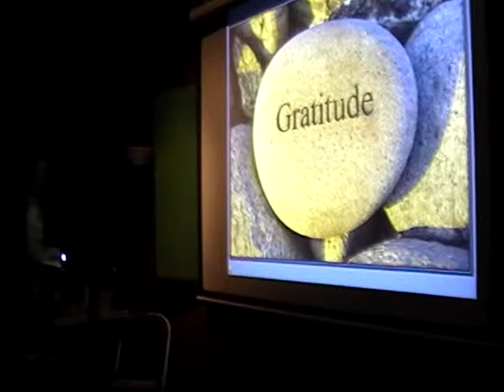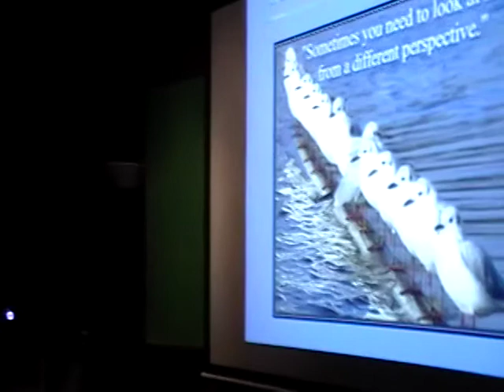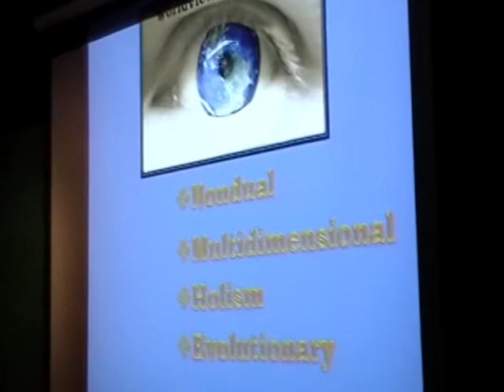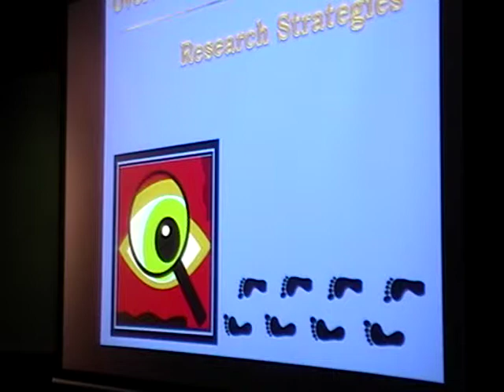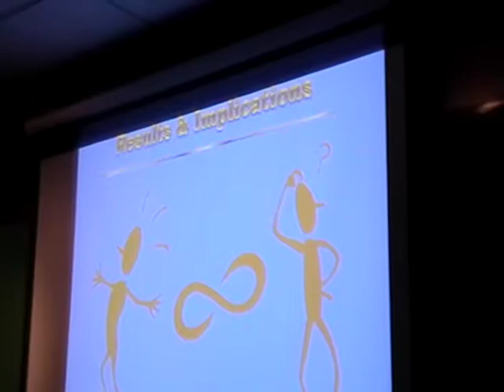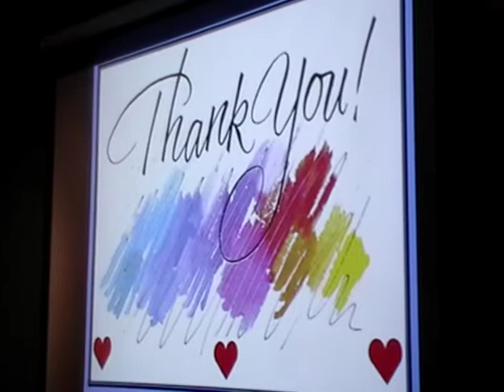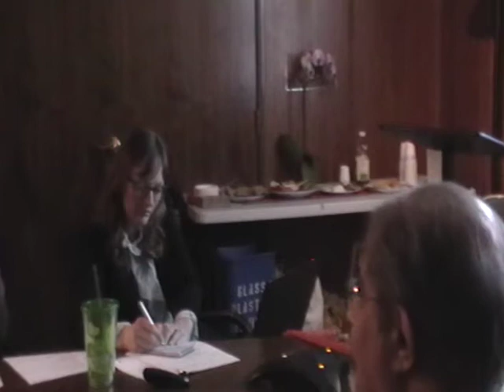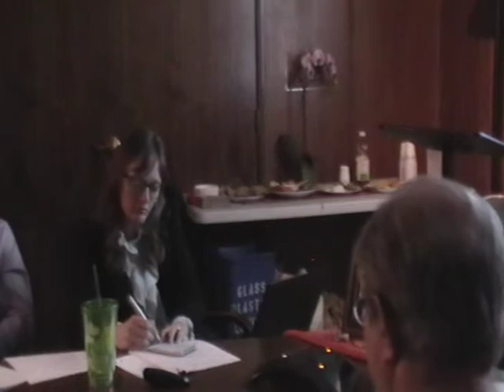"The Value of an Integral Education..." with Heidi Fraser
"The Value of an Integral Education: A Mixed-Method Study with Alumni from the East-West Psychology Program at the California Institute of Integral Studies"

This sequential mixed methods study examined alumni perceptions of their integral education in the East-West Psychology (EWP) program at the California Institute of Integral Studies and how it affected their personal and professional development.  The purpose was to determine how graduates of the EWP program value the integral education they received from the CIIS, and what, if any, specific experiences, courses, readings, etc., contributed to the said development.  Forty seven masters and doctoral alumni from the East-West Psychology program completed an online survey sent via email, which consisted of a Likert Scale with 40 statements and 3 open-ended questions.  From the survey participant pool, 10 agreed to dive more deeply into their experience and gave their time for a one-one, semi-structured interview.

The findings revealed insight into alumni understanding of integral education, and also emphasized the positive aspects, as well as critiques of the EWP educational experience; what EWP lacked was articulated by some participants too.  The study conducted can be thought of as an informal program evaluation focusing on the experience of students, since it gave voice to those students who have completed a course of study rooted in integral education, and has engendered an articulation of both the takeaways and growing edges of such a nontraditional approach to higher education.